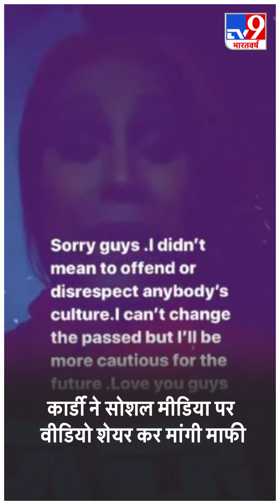हाथों में जूता पकड़े मां दुर्गा के रूप में Cardi B ने कराया फोटो शूट, सोशल मीडिया पर मचा बवाल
मशहूर रैपर कार्डी बी एक बार फिर सुर्खियों में आ गई हैं. वजह है उनका फोटोशूट जो उन्होंने हाल ही में एक फुटवेयर कंपनी के लिए किया है. इस फोटोशूट में उन्होंने दुर्गा मां की तरह मुद्रा बनाई है. कार्डी बी के मां दुर्गा की तरह 10 हाथ दिखाए गए हैं. इसमें 8 हाथ मुद्रा कर रहे हैं और बाकी के दो हाथों में कार्डी ने जूता पकड़ा हुआ है. वहीं उन्होंने लाल रंग की ड्रेस भी पहनी हुई है.